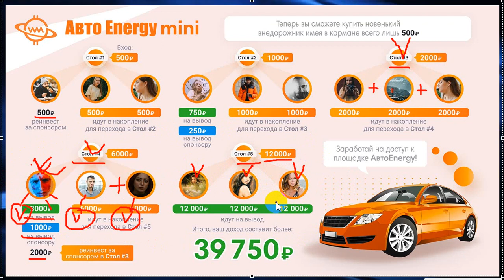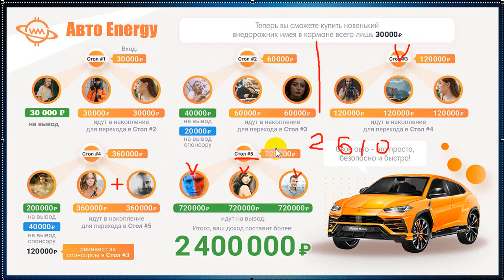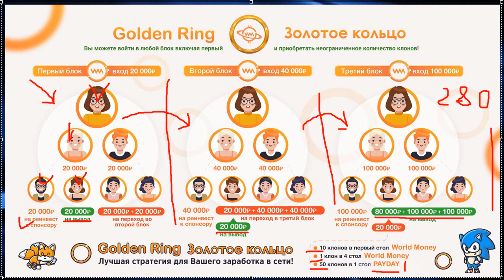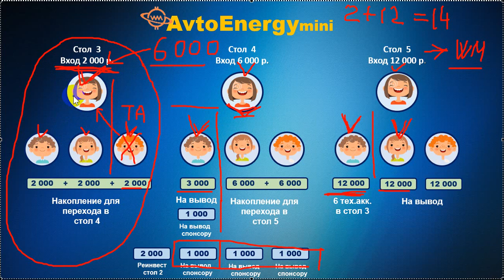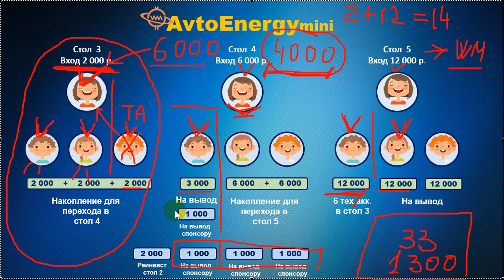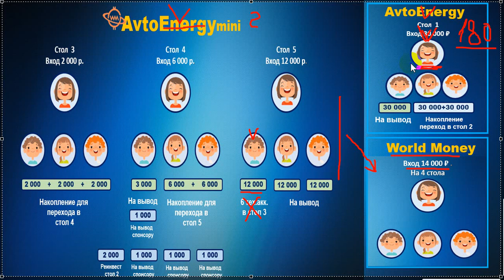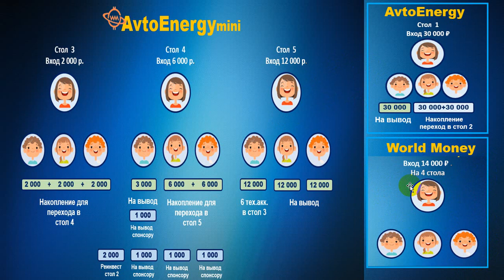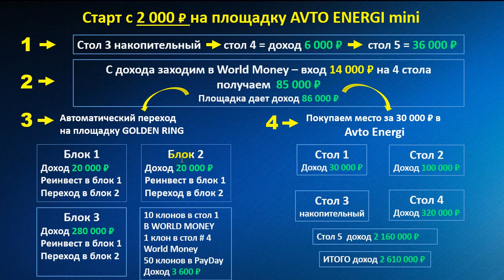Движение Real Money Club 01 02 2022